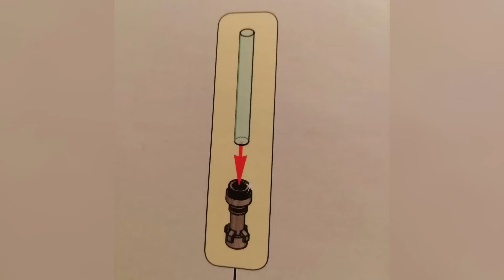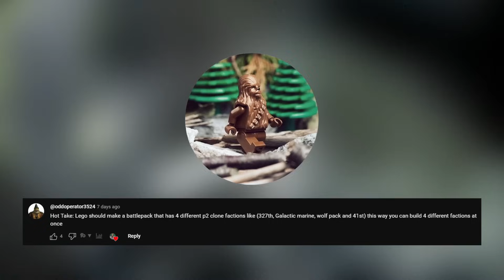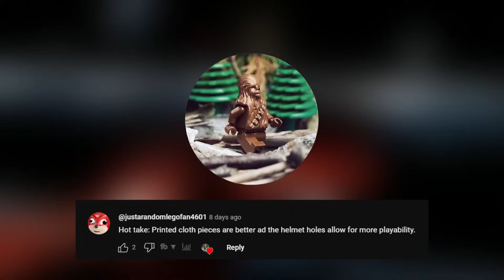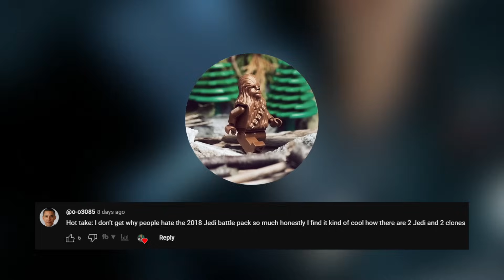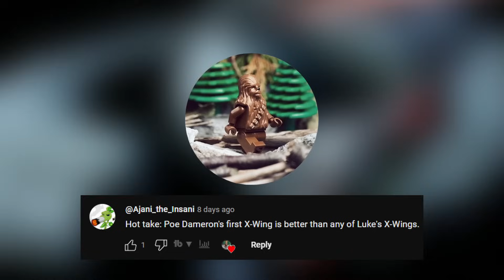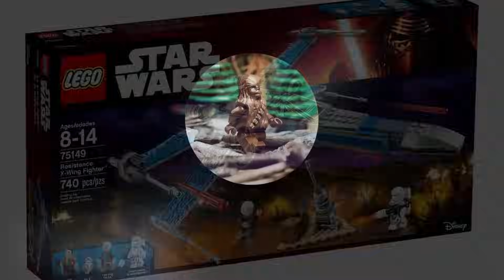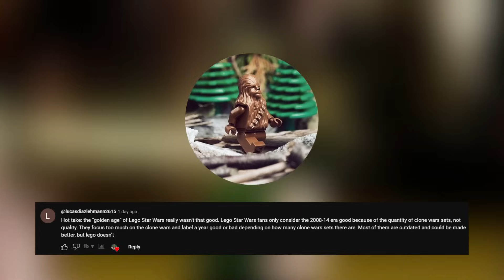LEGO Star Wars Hot Takes #10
Romans 10:9

0:00 Intro
0:12 Hot take 1
0:43Hot take 2
1:43 Hot take 3
2:49 Hot take 4
3:33 Hot take 5
4:46 Hot take 6
5:25 Hot Take 7
6:17 Hot Take 8